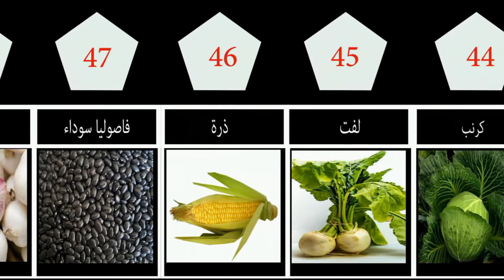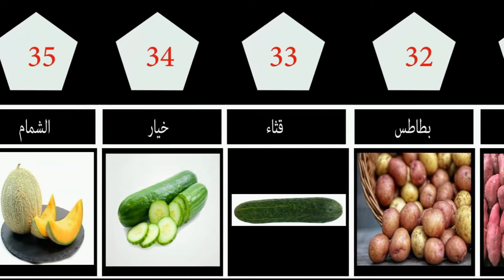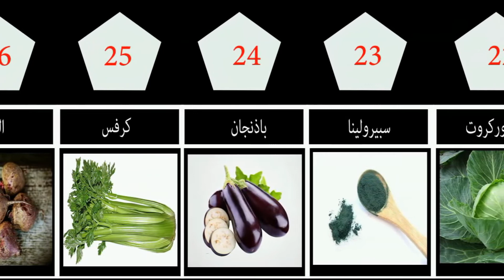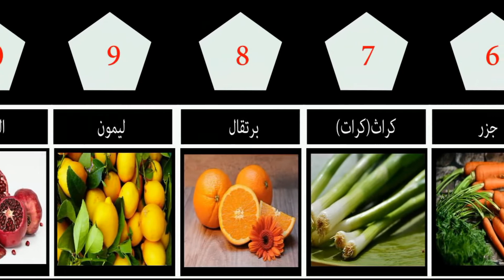مقارنة بين الاغذية الاكثر فائدة للانسان